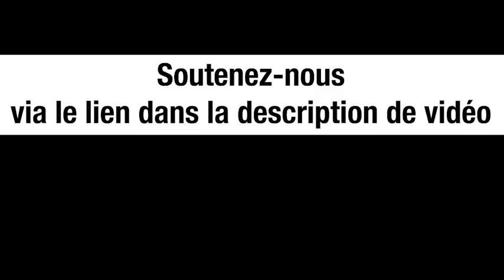Le nationalisme ukrainien et l’Allemagne : une longue histoire - Annie Lacroix-Riz et Michel Collon